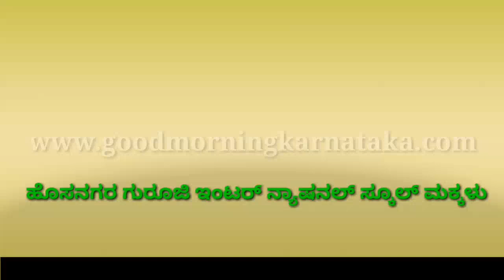Makkala krishi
Sri guruji international residence school Hosanagara